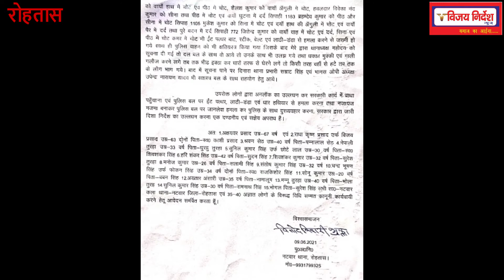रोहतास:नटवार बाजार मे सब्जी विक्रेता और नटवार पुलिस प्रशासन के बीच मारपीट।जिसमे सात पुलिसकर्मी घायल।